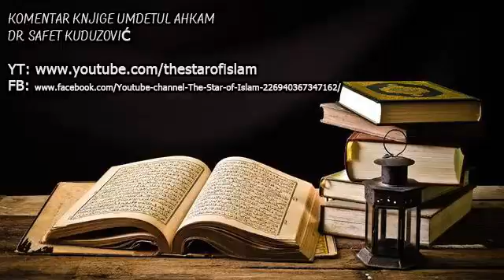Umdetul Ahkam 73/130 - dr. Safet Kuduzović